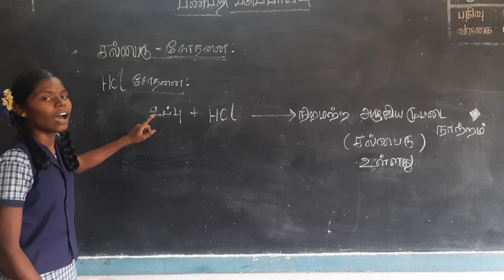Preethi/ Test for Sulphide/சல்பைடுக்கான HCl சோதனை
salt add with HCl to give egg rotten smell ...